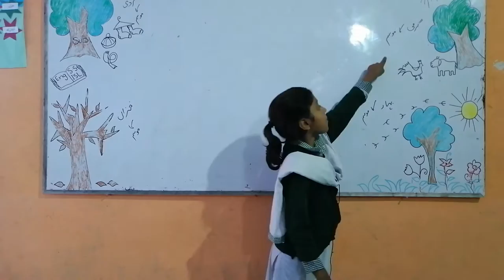Hooria Class Two (Charli)